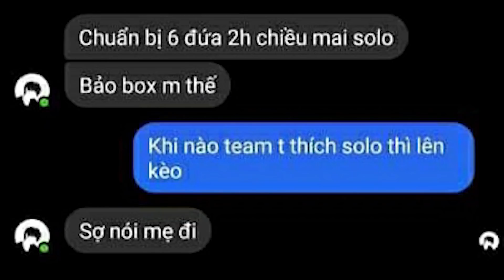Play together | Gạ Clan Family(FML) Solo kèo đổi tiểu sử cả clan và cái kết...?